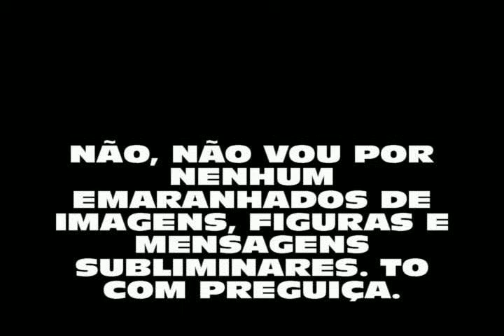Q1T - No início do vídeo tem o título!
Envadimos  do PC do Nando, copiamos todos os seus arquivos pessoais antes de destruir todos, e roubamos seu hd externo também.

ELE TEM FOTOS NÚ.